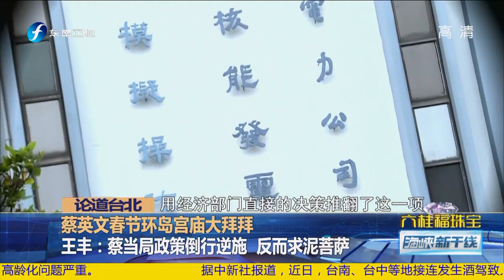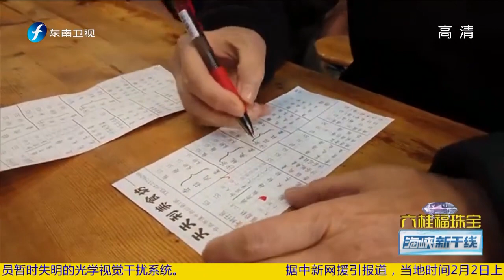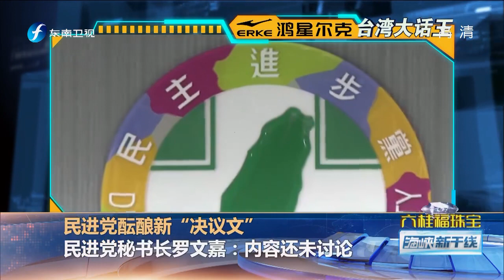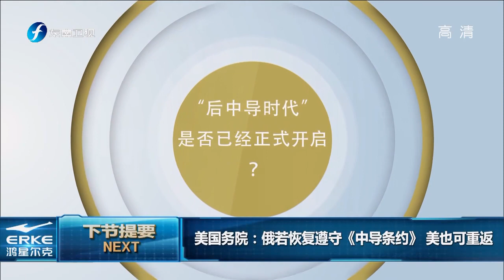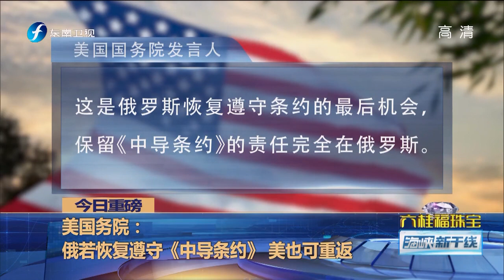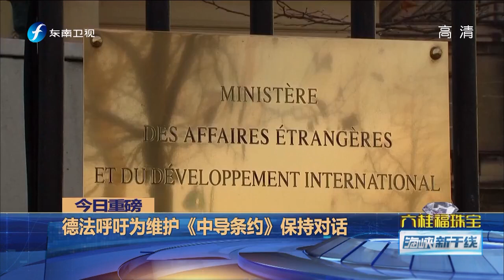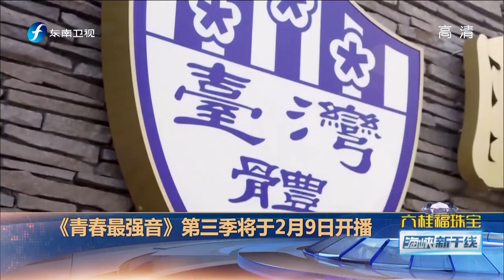《海峡新干线》马英九春节行程为何安排这么满？ 20190208